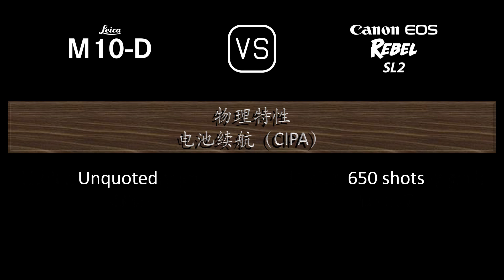Leica M10-D 与 Canon EOS Rebel SL2 的规格比较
本视频是 Leica M10-D 与 Canon EOS Rebel SL2 的功能概述和规格比较 (comparison of specifications)，希望对您有所启发。感谢您的支持。

00:24 推出
00:32 机身
00:41 传感器
01:05 图片
01:21 光学与对焦
01:50 屏幕
02:10 取景器
02:22 摄影功能
03:23 录像功能
03:39 贮存
03:43 连接性
04:12 物理特性
04:32 杂项